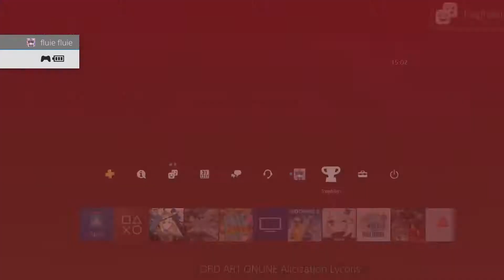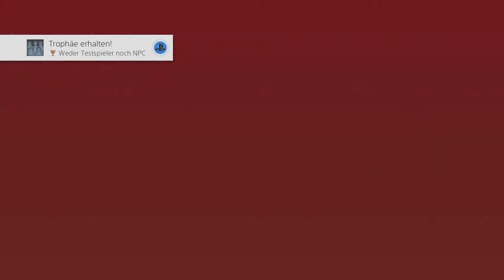SAO Alicization Lycoris Tutorial: Weder Testspieler noch NPC/ Neither a Test Player nor an NPC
In diesem Video zeige ich euch wie ihr an die Tropähe kommt. Ich zeige Step by Step was ihr machen müsst. Diese Video soll Leute dabei helfen die 100% in Lycoris zu bekommen.
Da diese Trophähe etwas schwierig und Kompliziert ist habe ich dazu ein Tutorial gemacht.

kauft euch das Spiel: